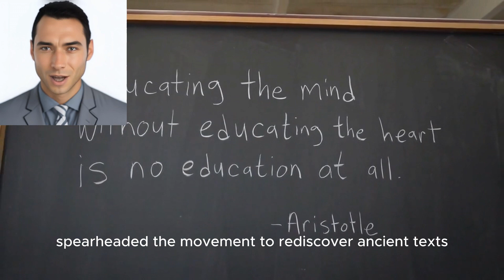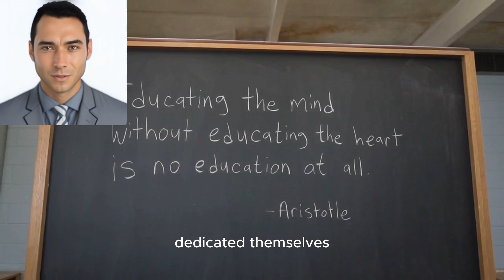Rediscovery of ancient Greek and Roman texts and their impact on European thought (Chap 4 Part 1)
In this captivating video, we delve into the intriguing world of the rediscovery of ancient Greek and Roman texts and explore their profound impact on European thought. Join us on a journey through time as we uncover the hidden treasures of classical literature and witness the transformative influence it had on shaping the course of human history.

Discover how the works of great philosophers, playwrights, and scientists from antiquity were lost to the ravages of time, only to be unearthed centuries later. We'll explore the fascinating stories of how these ancient texts were found in monastic libraries, forgotten corners of ancient ruins, and dusty bookshops, sparking a wave of intellectual curiosity and enlightenment across Europe.

Delve into the intellectual revolution that swept through Renaissance Europe as these rediscovered texts were translated, studied, and disseminated. Witness how the profound ideas contained within these ancient writings challenged established beliefs and inspired groundbreaking advancements in various fields of knowledge, including science, philosophy, and governance.

Through engaging storytelling, visually stunning animations, and expert interviews, we'll unravel the intricate connections between ancient Greek and Roman texts and the subsequent development of European thought. Explore how the works of Plato, Aristotle, Cicero, and others reshaped the way Europeans perceived themselves, their society, and the world around them.

From the birth of humanism to the scientific revolution, we'll showcase how the revival of ancient knowledge ignited a new era of exploration, critical thinking, and cultural renaissance. Witness firsthand how the rediscovery of these texts paved the way for the Enlightenment, laying the foundations for modern Western thought and contributing to the birth of democracy, scientific inquiry, and the pursuit of truth.

Whether you're a history enthusiast, a lover of literature, or simply curious about the interplay between ancient wisdom and modern ideas, this video offers a captivating exploration of the rediscovery of ancient Greek and Roman texts and their enduring impact on European thought. Join us as we uncover the intellectual treasures of the past and understand their relevance in shaping the world we live in today.